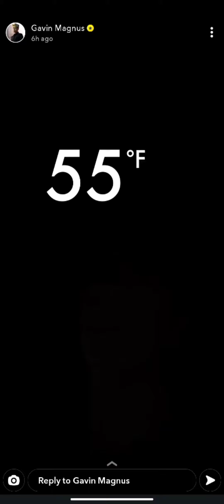Gavin Magnus (Snapchat)